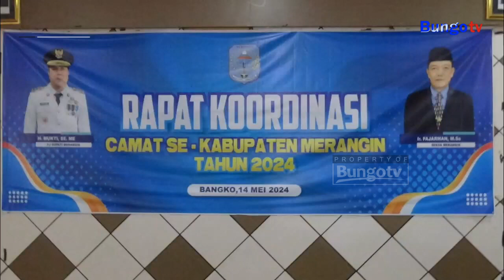KABAR JAMBI - H. MUKTI PIMPINAN RAKOR CAMAT SE - KABUPATEN MERANGIN